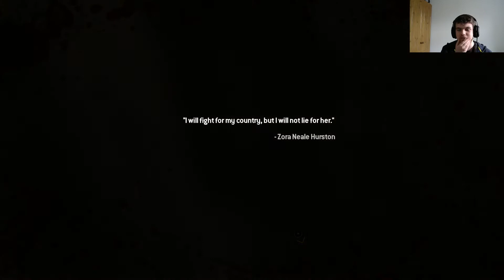CALL OF DUTY MODERN WARFARE 2 CAMPAIGN REMASTERED #10 (SOAP!)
Hey lads, hope you enjoyed the video. Make sure to leave any feedback in the comments on what you would like to see.